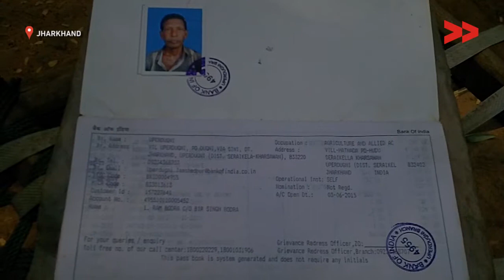SUCCESS | 65 year old gets pension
Community Correspondent  Sujeeta Tudu reports from Saraikela-Kharsawan, Jharkhand for Video Volunteers.